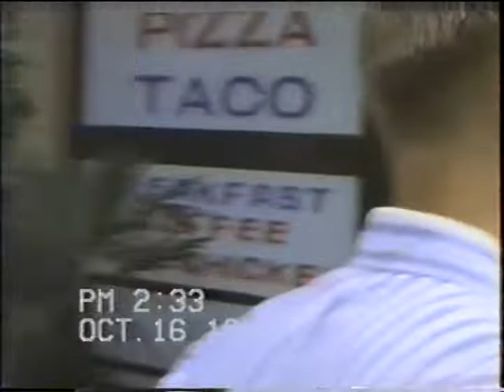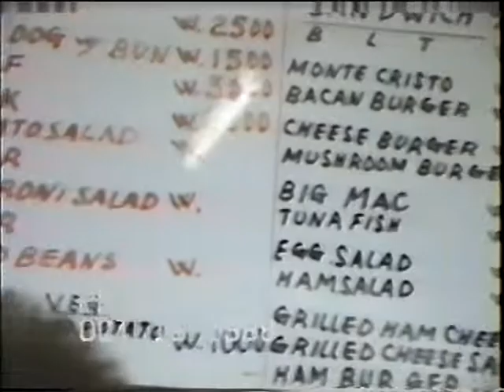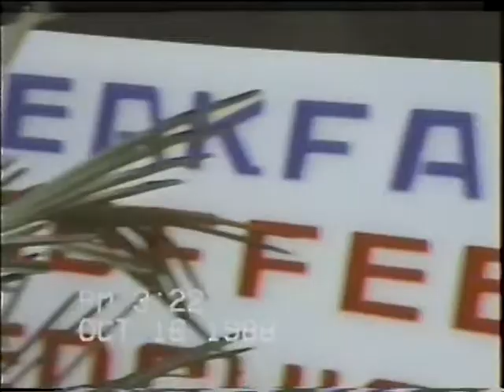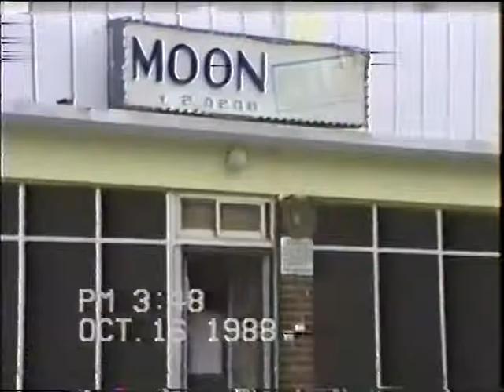Bongilcheon Korea Camp Howze 10/16/1988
Bongilcheon outside of Camp Howze, Korea.